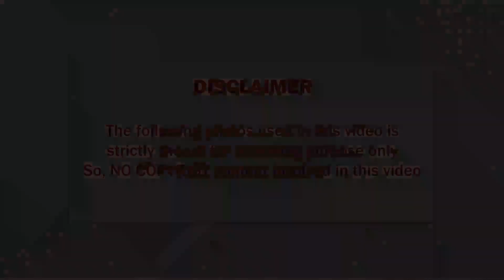கவலைக்கிடமான முறையில் பிரபல நடிகர்; பதறியடித்து ஓடிய முதல்வர் ஸ்டாலின்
where necessary.